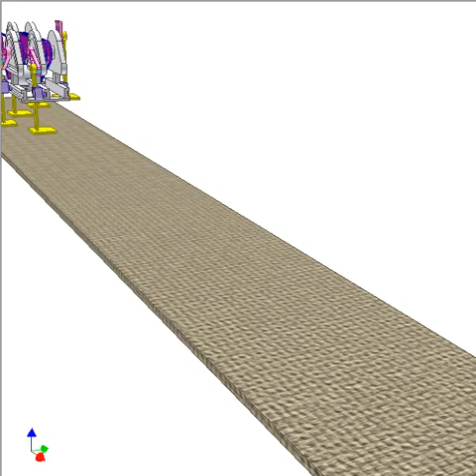Cam plantigrade machine 2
Input: grey motor making six pink crank-shafts rotate regularly at the same velocity thanks to 3 timing belt drives. Angles between cranks of the coaxial crank-shafts are 120 deg.